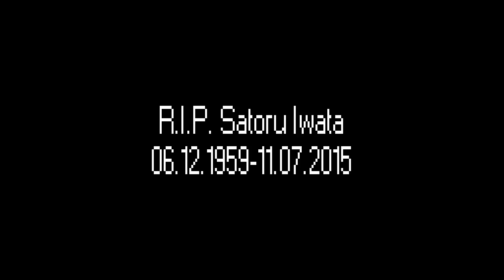R.I.P. Satoru Iwata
Danke für alles, Satoru Iwata. Wir hoffen, dass es dir, egal wo du jetzt bist, gut geht. Du hast eine Ära bei Nintendo geprägt und das wird dir auch niemand mehr nehmen können. Ruhe in Frieden, guter Mann...